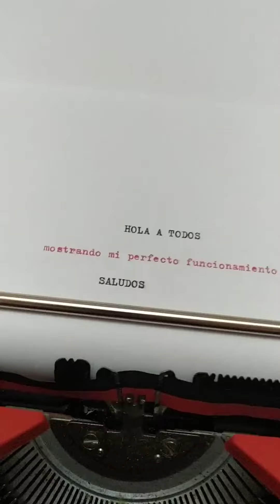Maquina de escribir Olivetti College